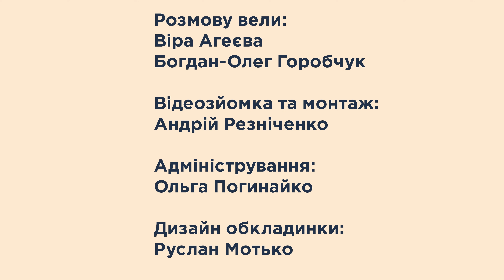Шпигунські пристрасті українського мистецтва - "Культуртригер" в гостях у "Шалених авторок"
Дивіться, хто до нас прийшов! Наш гість - ведучий Youtube каналу “Культуртригер” @kulturtrigger  Богдан-Олег Горобчук, і в цьому випуску ми говоримо про літературу, малярство ...і шпигунів 😎

00:00:00 Intro.
00:00:30 Як підтримати “Шалені автор(к)и”.
00:00:47 Наш гість - автор і ведучий каналу “Культуртригер” Богдан-Олег Горобчук.
00:01:40 Найцікавіше в стосунках Довженка, Глущенка і Винниченка.
00:04:27 Війна і Визвольні змагання: що об’єднує героїв нашої розмови, окрім малярства.
00:05:23 Як Олександра Довженка засудили до розстрілу і …відправили на дипломатичну роботу.
00:06:13 Чи вчив художник Адольф Гітлер Миколу Глущенка малярства, та як у останнього опинився альбом акварелей диктатора з особистим підписом.
00:08:12 Стипендія Скоропадського і радянський паспорт.
00:10:39 Які завдання виконував агент “Ярема”.
00:11:10 Поль Сіньяк, Ромен Роллан, Анрі Барбюс: кого малював і з ким “тусувався” Микола Глущенко.
00:13:45 Про “благословенне” повернення в Союз у 1936 року і портрети радянських генералів.
00:18:45 Кому доручили “пасти” великого ворога Радянського союзу очільника уряду УНР Володимира Винниченка.
00:21:32 Як Довженко і Глущенко стали митцями соцреалізму.
00:23:23 Їздив по Європі малювати “ленінські місця” і заповів знищити тисячі картин.
00:26:44 У чому особлива цінність щоденників Володимира Винниченка.
00:28:10 Про нелінійність історичних доль.
00:31:00 Запитання до глядачів: Хто з героїв цієї розмови більше вартий великого серіалу на телебаченні? І чи сподобався вам результат співпраці наших каналів?
00:31:34 Після титрів: Про кого ще можна поговорити в контексті літератури і живопису?